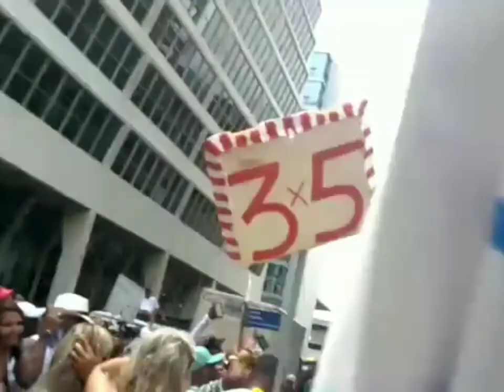Caminhada PAREDÃO Bonfim Dance 2018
Acesse radiosuburbana.net